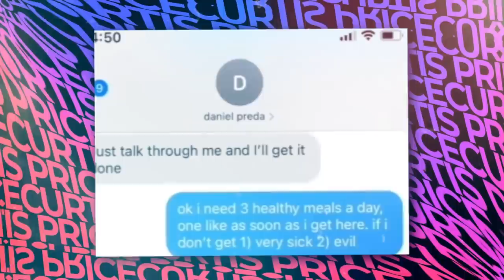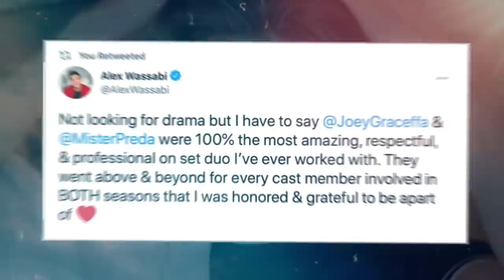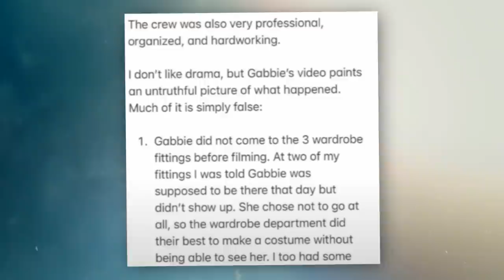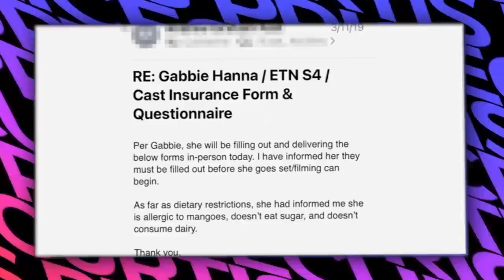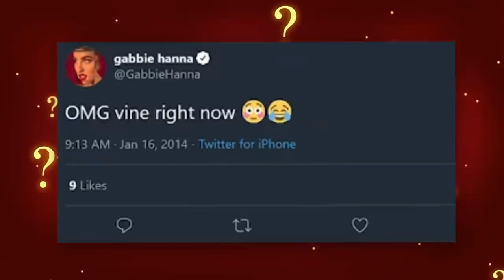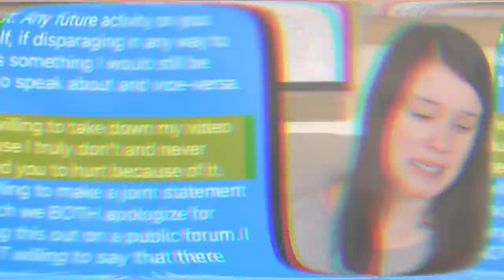How Gabbie Hanna Destroyed Her Career With One Video | The 3 Hour Phone Call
Jessi Smiles EXPOSES Gabbie Hanna’s lies…

Follow These or I Will Cry